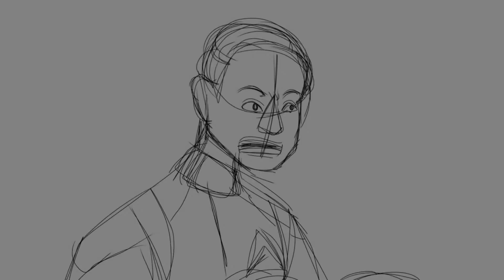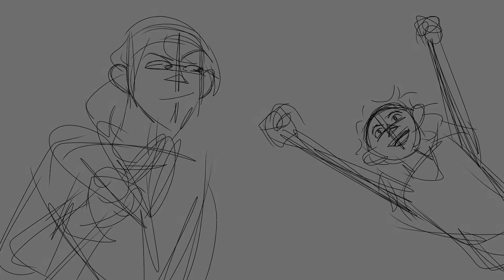All of my art from 2021